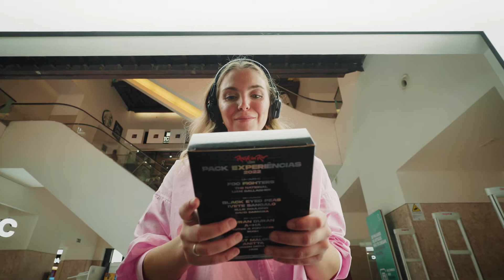Pack Experiências Rock in Rio powered by FNAC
O primeiro passo para sentires a energia de 2022 e entrares já no mood de festival está aqui: 𝗣𝗮𝗰𝗸 𝗘𝘅𝗽𝗲𝗿𝗶ê𝗻𝗰𝗶𝗮𝘀 𝗥𝗼𝗰𝗸 𝗶𝗻 𝗥𝗶𝗼 𝗽𝗼𝘄𝗲𝗿𝗲𝗱 𝗯𝘆 𝗙𝗡𝗔𝗖 repleto de vantagens 😎😁🥳😜

▶ Bilhete Diário à escolha (voucher para troca)
▶ Entrada Exclusiva fastline FNAC no festival
▶ Convite duplo para o evento teste na Cidade do Rock

Garante o teu lugar para a música em palco, para os reencontros na pista de dança do Parque da Bela e para toda a magia que vais sentir na Cidade do Rock em 2022! 🎸🎶😉